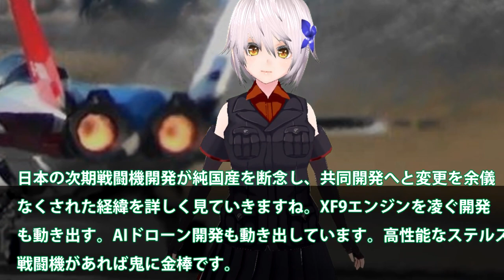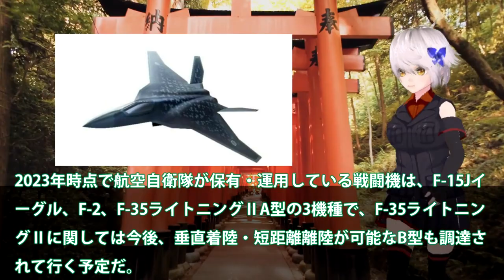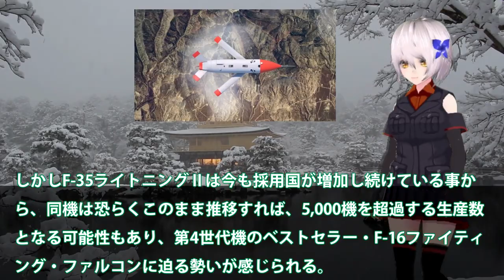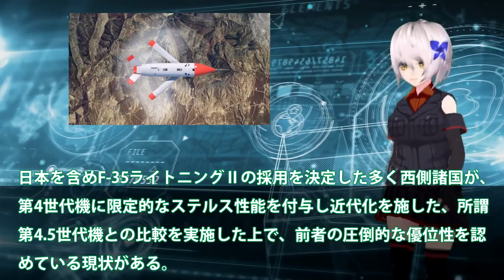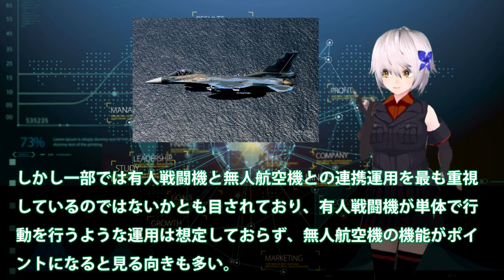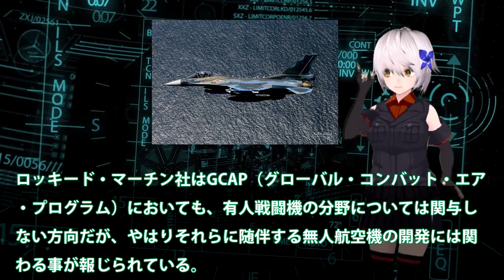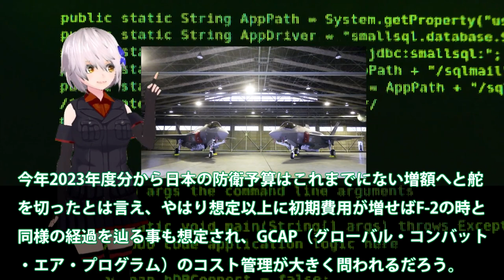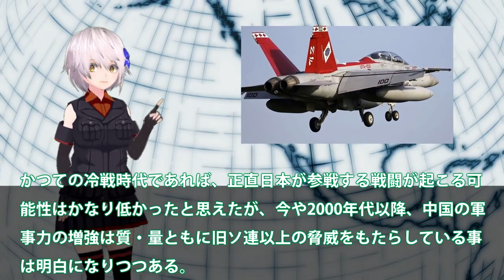三菱ついに本気でF3開発始動か！純国産断念で共同開発経緯を徹底解説？XF9遥かに超えるエンジン誕生・・・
引用・転載「出典：海上自衛隊ホームページ」
引用・転載「出典：航空自衛隊ホームページ」
引用・転載「出典：陸上自衛隊ホームページ」

【ゆっくり解説・軍事News】自衛隊最強スペシャル F3戦闘機開発は双発エンジン機体も小型化IHIが開発したXF9推力15t超え!F3エンジンはロールス・【スペシャル・特集】